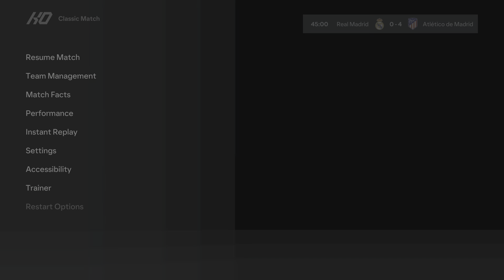FC 24 - Real Madrid Vs Atletico Madrid - Ft. Alvarez | Madrid Derby | LALIGA Match | 4K HDR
Eafc24
Fc 24
Real madrid
Mbappe
Atletico madrid